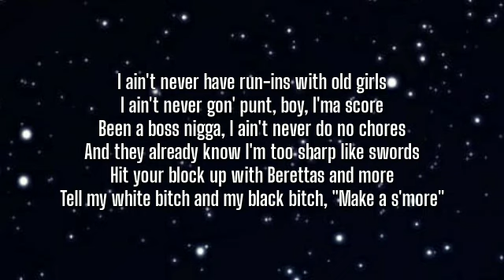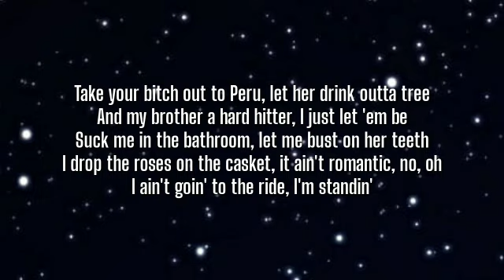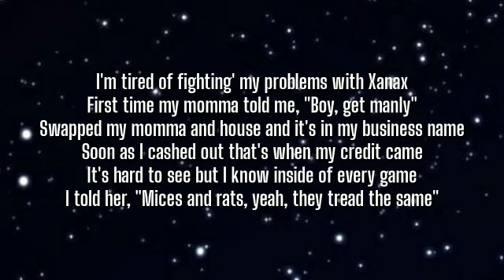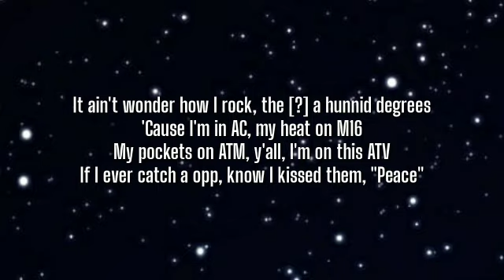Lil Keed - Kiss Em Peace (Lyrics) ft.Young Thug